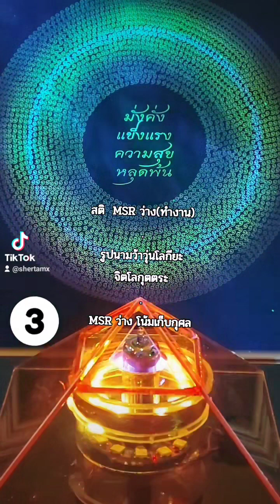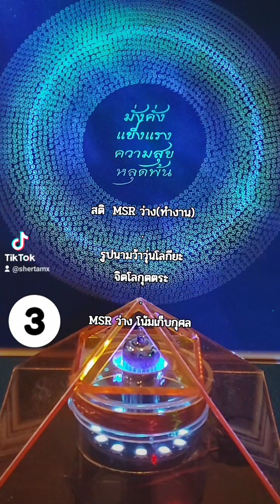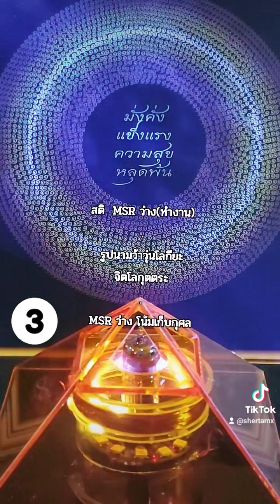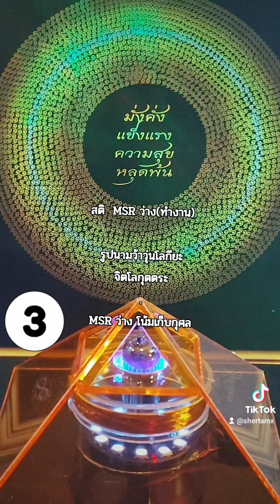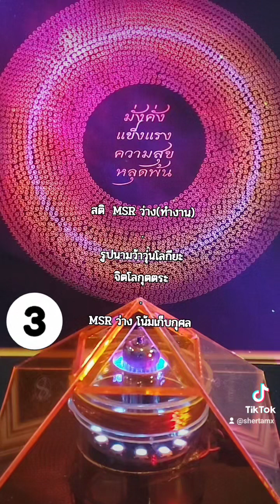MSRรูปนามขันธุ์5โลกี่ยะ-จิตอยู่โลกุตตระ